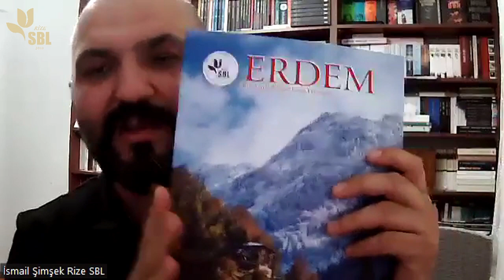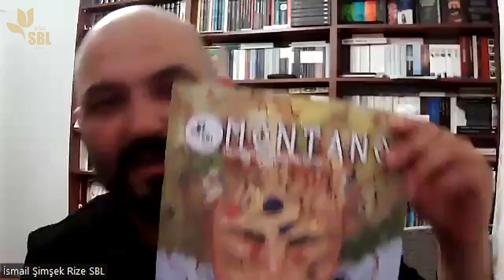Bugünün Yazarları | Elif DERVİŞ | Edebiyat Sözlüğü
Yazar Elif Derviş ile Söyleşi

Öğrencilerimiz okuyup üzerine inceleme yazdıkları “Uyuşma ” kitabının yazarı Elif Derviş ile bir araya geldiler.

Öğrencimiz Şevval Dülger  moderatörlüğünde çevrim içi gerçekleşen söyleşide Uyuşma kitabını bir de yazarımızdan dinleyen öğrencilerimiz, merak ettikleri soruları da sorma fırsatı buldular.

 Kitap üzerinden doğa insan ilişkisi, dil ve üslup, insan yol ve yolculuk ilişkisi , edebiyat ortamı, çeviri ve çevirmen gibi konular tartışıldı.

Kitabı okuyup programı sorularıyla sürdüren öğrencilerimizi tebrik ediyor, yazarımıza bu keyifli söyleşiden dolayı teşekkür ediyoruz.